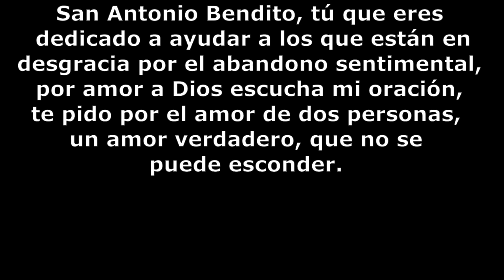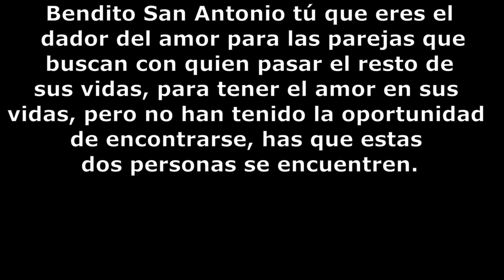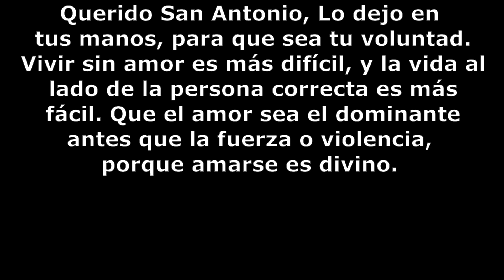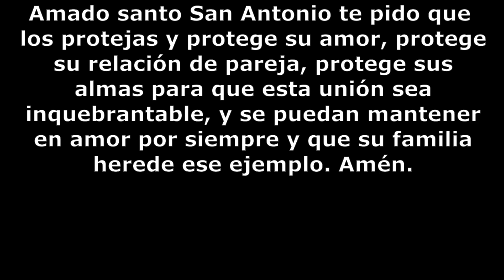Oración a San Antonio Bendito para unir a dos personas 🙏🙏💖🤗💖🙏🙏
Oración a San Antonio Bendito para unir a dos personas 🙏🙏💖🤗💖🙏🙏. San Antonio Bendito, tú que eres dedicado a ayudar a los que están en desgracia por el abandono sentimental, por amor a Dios escucha mi oración, te pido por el amor de dos personas, un amor verdadero, que no se puede esconder.